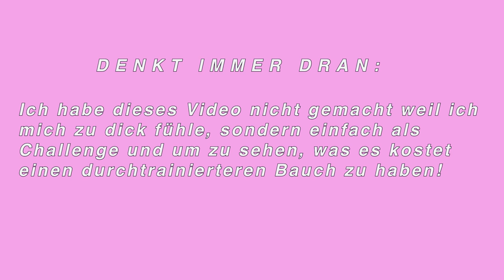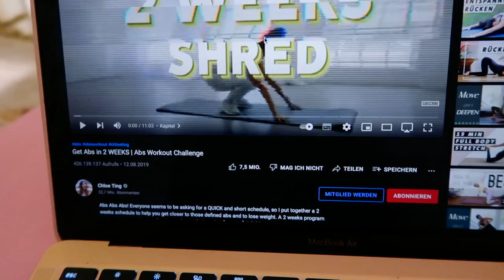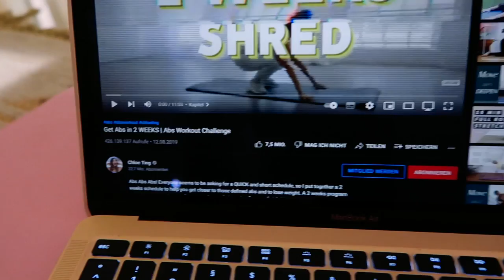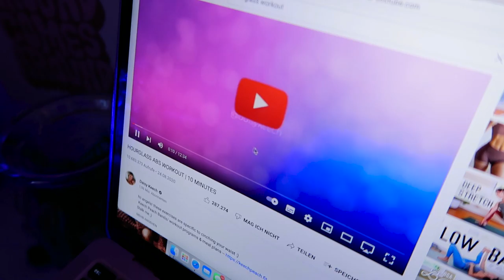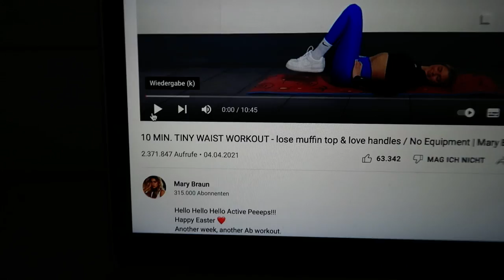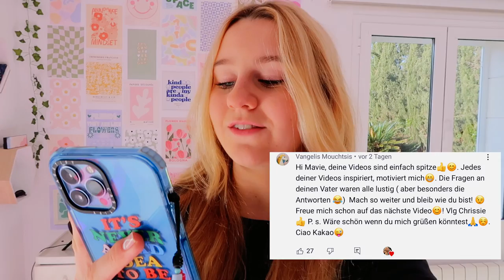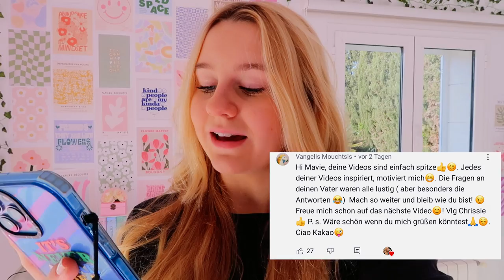ICH HABE 1 WOCHE LANG HOUR GLASS WORKOUTS GEMACHT...I'M SHOCKED I MaVie Noelle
ICH HABE EINE WOCHE LANG JEDEN TAG EIN HOUR GLASS WORKOUT GEMACHT UND BIN SHOCKED BEI DEM ERGEBNIS! WER ES NICHT MITBEKOMMEN HAT, EINE HOUR GLASS FIGUR IST EIN NEUER TREND, WO MAN EINE FIGUR WIE EINE SANDUHR HAT. ALSO ABS !!
BITTE DENKT NICHT, DASS ICH ABNEHMEN MÖCHTE ODER ÄHNLICHES, DAS WAR EIN SELBSTVERSUCH MIT EINER KLEINEN ABSICHT EINEN ETWAS DEFINIERTEREN BAUCH ZU BEKOMMEN. ABER LOHNT SICH DIE GANZE ARBEIT & SCHWEISS ÜBERHAUPT ? SCHAUT AM BESTEN SELBST! VIEL SPASS!! UND DENKT DRAN: JEDE FIGUR  UND KÖRPER IST ANDERS UND WIR SIND ALLE SCHÖN AUF UNSERE ART!

IHR BEKOMMT „COOL @ SCHOOL MIT MAVIE“ IN EURER LIEBLINGSBUCHHANDLUNG ODER BEI:
LERNANDO:
ENGLISCH GRAMMATIK